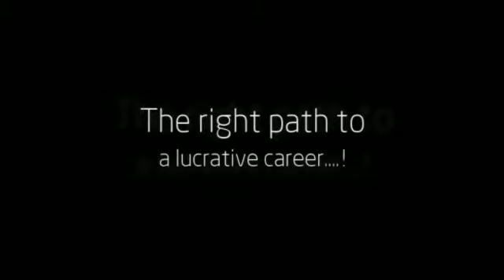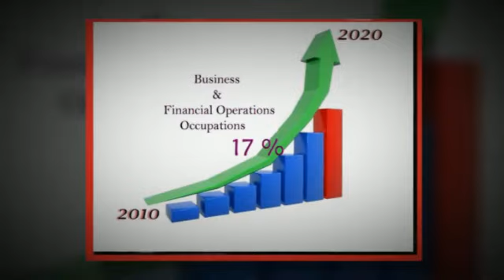A Career In Business Administration Finance - A Smart Career Choice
This Diploma teaches young people about Business, Administration and Finance and helps them to become more employable.